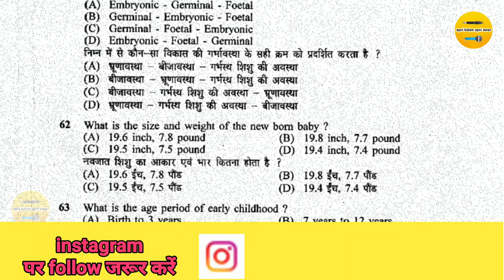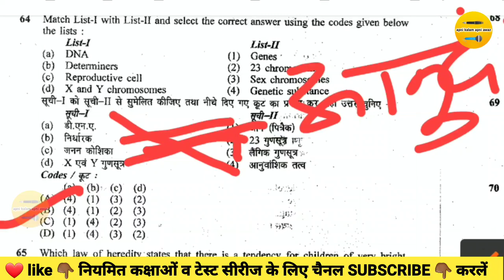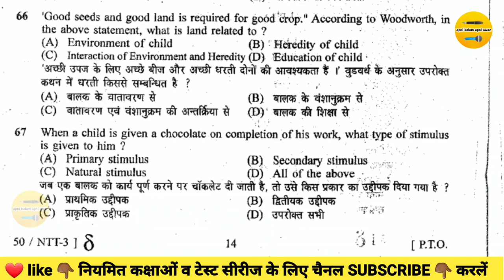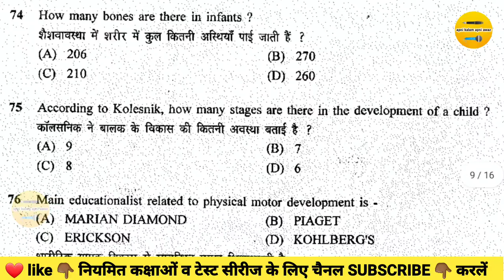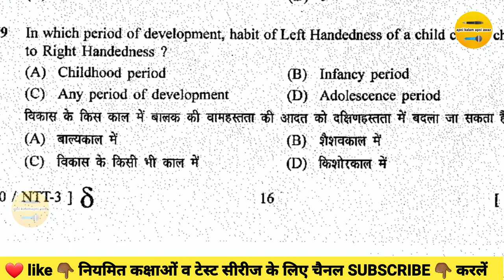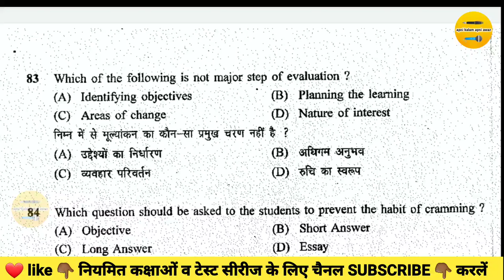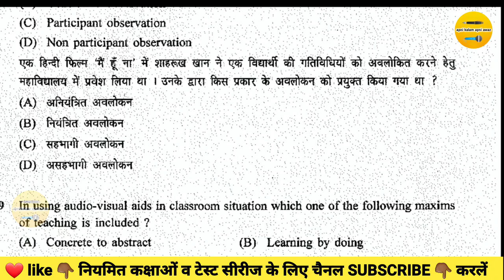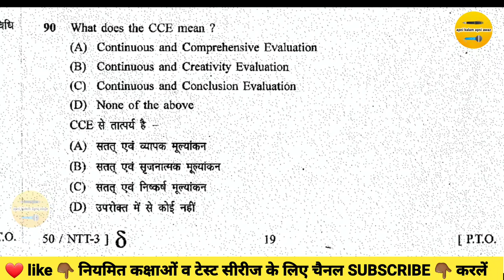REET psychology 30 questions ★ psychology test series ★ reet test series ◆ reet online test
साथियों नमस्कार 🙏 मैं रामावतार शेषमा आप सभी का आपके अपने youtube चैनल पर स्वागत करता हूँ यहां आपको online classes के साथ सभी Authentic Educational News प्राप्त होगी अतः आपने इस चैनल को SUBSCRIBE नहीं किया है तो जरूर करें व share जरूर करें🙏
धन्यवाद🙏

Ramavatar sheshma
रामावतार शेषमा